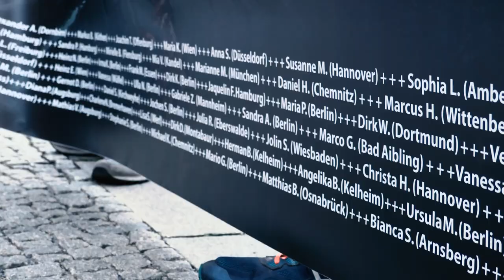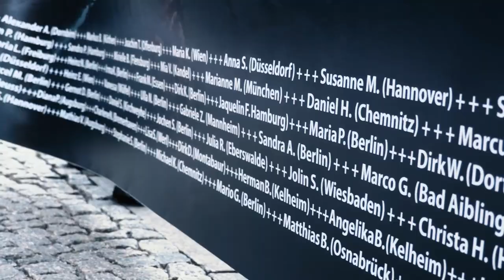Migration tötet! Wir wollen keine Soros-Stiftung in Deutschland!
Das wohl folgenschwerste Engagement des Multimilliardärs Soros ist sein aktiver Lobbyismus zugunsten der Massenzuwanderung nach Deutschland und Europa.

So sollen von seiner „Open Society“-Stiftung, deren Name auch ihr politischen Programm zu sein scheint, zahlreiche „humanitäre“ Organisationen finanziell gefördert werden, die sich die sogenannte Seenotrettung, also die gezielte Einschleusung vor allem afrikanischer Migranten nach Europa, zur Aufgabe gemacht haben.

Die Zentrale der "Open Society Foundation" in Berlin mußte kürzlich von Budapest hierher umziehen, weil sie in Ungarn nicht mehr gern gesehen war.

Kürzlich demonstrierte die NPD mit ihrem Europaabgeordneten Udo Voigt gegen Soros` Machenschaften, um deutlich zu machen: Wir wollen Dich und Deine Migrationslobby auch nicht hier in Deutschland!